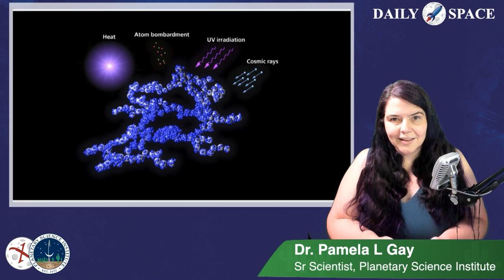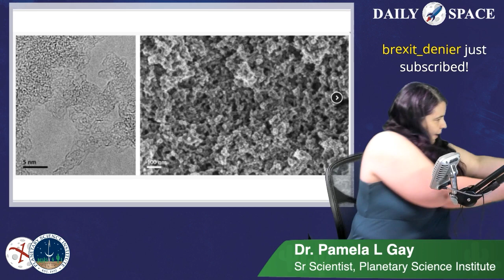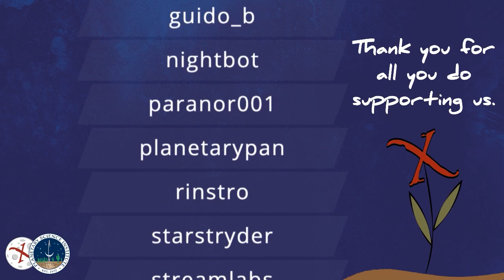The Daily Space 8 June 2020: Repeating FRB, hot corinos, and prebiotic molecules in space dust.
Join us today for a story on another repeating fast radio burst. We talk about hot corinos and how one that went missing is now found. And we discuss research that shows evidence for prebiotic molecules in tiny dust grains covered in ice.